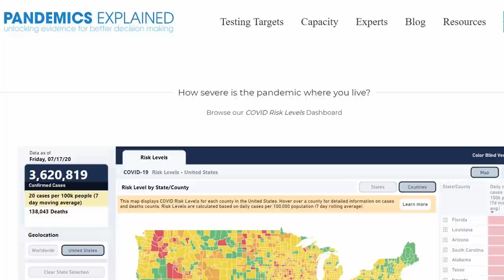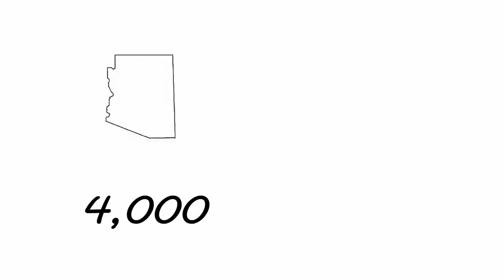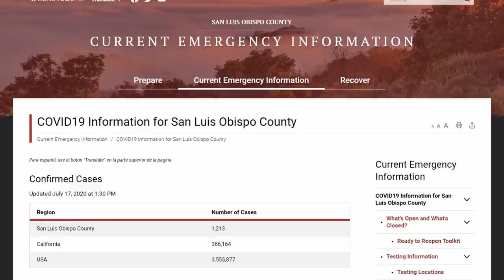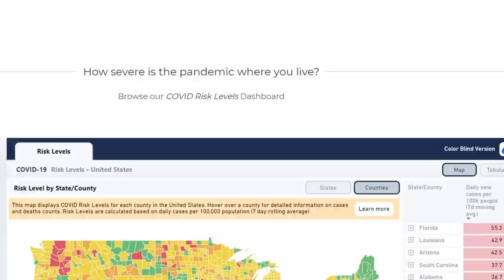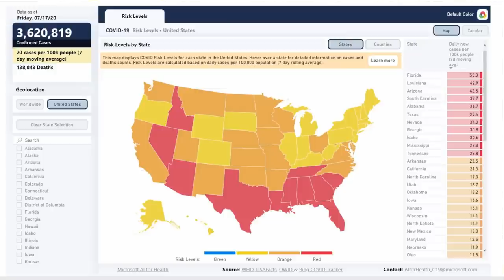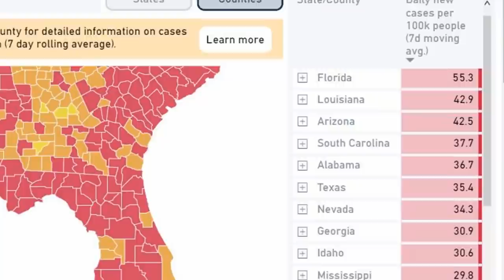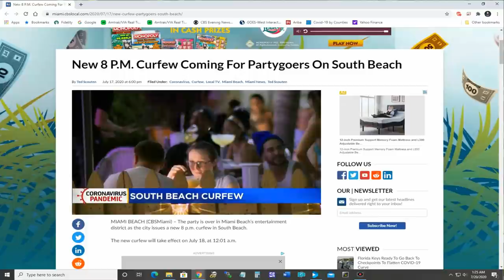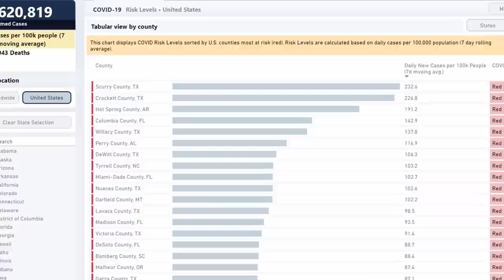How Severe Is The Pandemic Where You Live?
In this video I talk about Covid-19 and how to determine how severe the outbreak is in any particular county in the United States...  including yours and mine.

Where some of the most severe outbreaks are in the United States is discussed in the second half of the video.  In the first half, I bring you up to speed on three key concepts you have to understand when looking at the statistics involving the global pandemic.

All the data presented in the video was current as of July 17th, 2020.  To get the latest data and examine the severity of the outbreak in the specific parts of the country that interest you, go which is a web site provided by the Harvard Global Health Institute.

It's normal to introduce yourself at the beginning of a presentation, but I do it completely backwards in this video.  I tell my personal background story in the final minute of this video.  I'm Jim Zimmerlin, but everyone calls me Jim Zim.  I'm an old radio guy from the 1970s and 1980s, and the big ElectroVoice microphone you see in this video is an homage to that.  For the last 22 years, I've been working in the nuclear power industry.  I just recently retired.  So, I have a lot more time on my hands these days.  I've been trying to do lots of different types of videos on my YouTube channel lately.